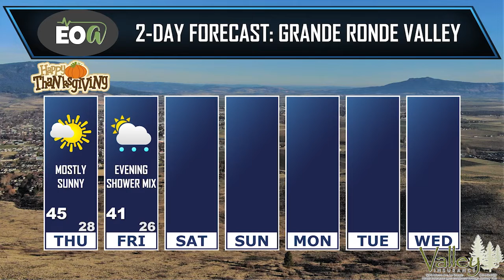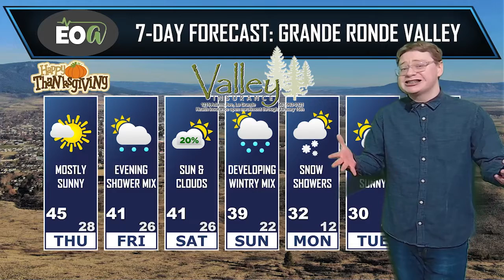EOA Weather With Gabe 11-23-2022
Pleasantly mild Thanksgiving ahead, however winds will be picking up late day and overnight. Gabe Curtis tracks areas of light snow accumulations Friday night, although next week may bring widespread snow that could be significant.